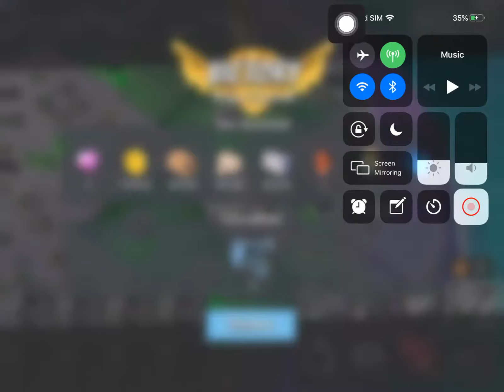Boom Beach - Mega Crab - Attack 69 (Clear=Free Attack) (Scorched Crab=Fire And Explode) (Reverse)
Funny :) 69 (Mega Crab) (Scorched Crab=Fire And Explode)